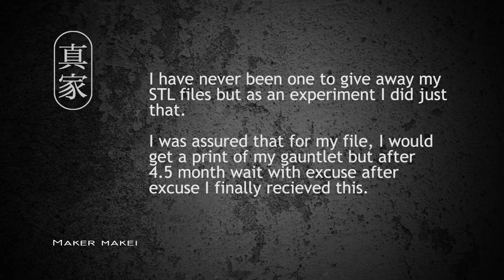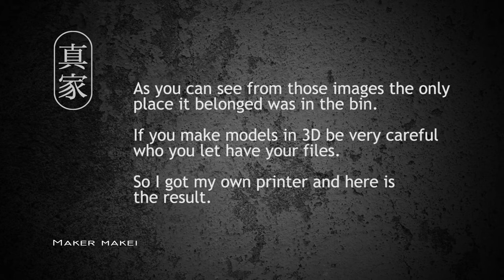Wolf Predator Blade Gauntlet from 3D Print to Finished Model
3D Printed Wolf Predator Blade Gauntlet from 3D Print to Finished Model.  This is Wolf Predator's right-hand wrist blades gauntlet is 3d printed and painted ready for display or Cosplay.  I have made a wall mount for this but it's not been painted yet.  I used Deluxe Perfect Plastic Putty to fill in the fine lines, after some sanding, I used filler primer and then silver followed by some aging with black acrylic.  To get the texture of dirty old metal I used a sponge with very little paint on it.

plus many more Predator models

Printed on the Creality Ender 5 pro
People ask for my models for free but I do not give my models away, I spend 100s of hours on my work so please don't ask for free models, or unless you have something to trade.